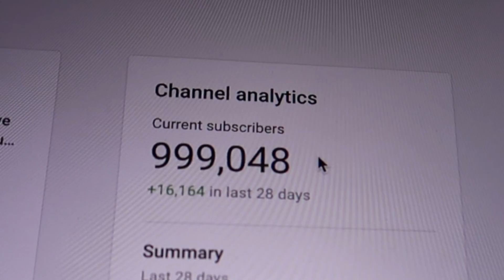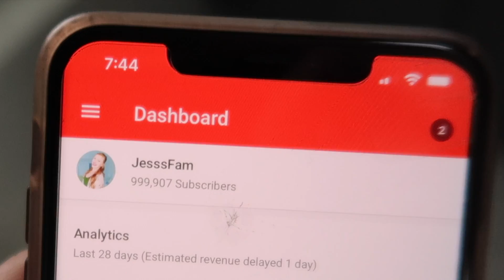Hitting 1 MILLION subscribers *on camera REACTION*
ONE. MILLION. And on the day miss Addelyn, our baby girl, turns THREE years old. Happy birthday, Addie. This day was amazing. Let me know you enjoyed this video by giving it a thumbs up & commenting on my last instagram post

♡♡♡♡♡♡♡♡SOCIAL MEDIA♡♡♡♡♡♡♡♡

JesssFam
3430 Tully Rd., Suite 20 #446